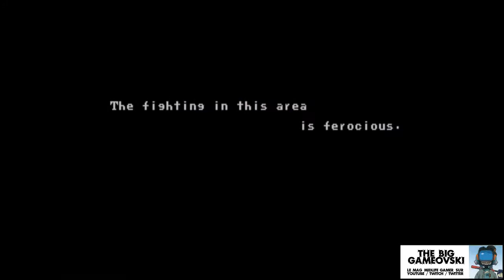U.N. Squadron - classique du scroller horizontal TBG861